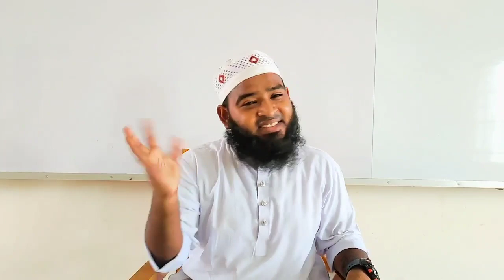Islamic song (Talimul quran class)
talimul quran
Islamic song
to tell a lie is a sin song
kid Islamic song
Moral song